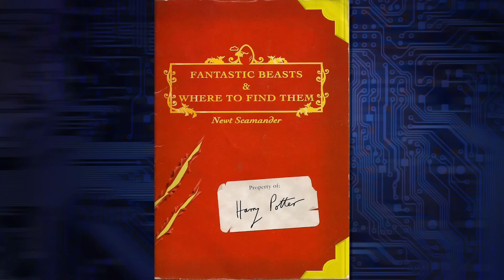We're Drooling Over J.K. Rowling's 'Fantastic Beasts' Official Trailer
Fantastic Beasts and Where to Find Them, starring Eddie Redmayne and written (screen-written!) by J.K. Rowling herself has its first official trailer. How did Rowling turn Newt Scamander's book about Wizarding World creatures into a full-length movie?

Kim Horcher discusses with special guest Brandon Winfrey (Writer, Insomniac Games)!